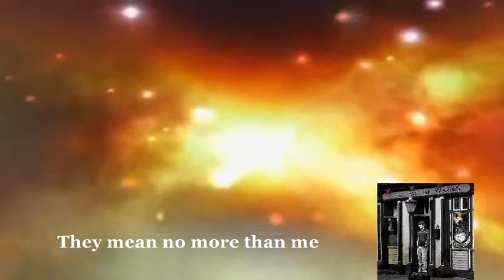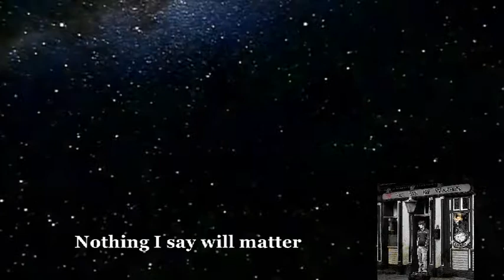Equally Insignificant by Forrester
Hutchinson/Forrester